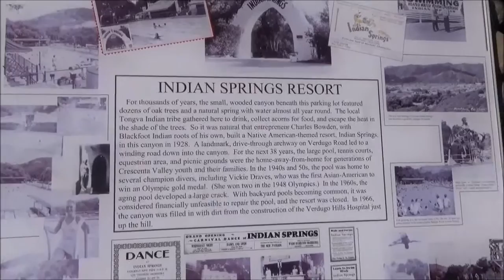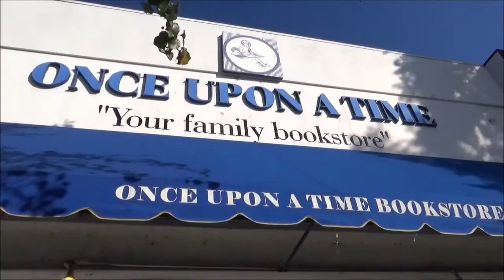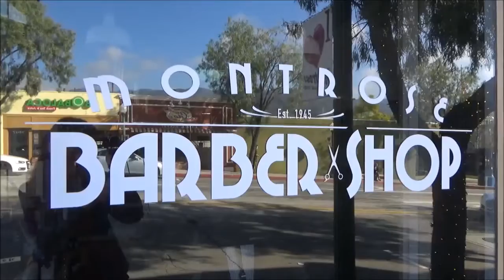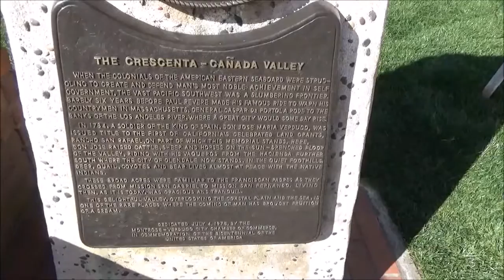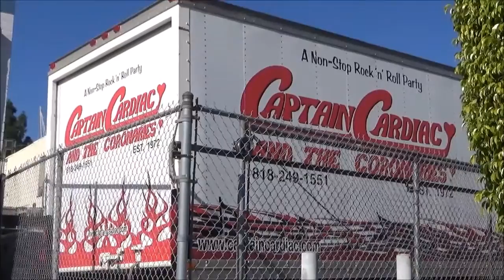Home of a Double Olympic Gold Medalist - Montrose, California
Montrose, California formerly know as Indian Springs Resort was home to a double gold medalist in the 1948 London Olympic games.

Los Angeles, California is not just a city but also a county with a collection of smaller communities.  That is especially true for Montrose which is part of the Crescenta Valley sandwiched between the San Fernando Valley and Glendale, California.  It is about 15 minutes (unless you’re stuck in traffic) away from downtown Los Angeles.
The history of the area dates back to 1784 when California was a Spanish territory.  Don Jose Maria Verdugo was granted 36,000 acres by the Spanish Crown.  The many indigenous people known as the Tongva were displaced and forced to live and work at the missions.  After the Mexican-American war of 1848, the Treaty of Guadalupe Hidalgo gave ownership of California to the United States.  In the later 1800’s, the land was developed as a sanatorium for respiratory illness such as tuberculosis and asthma.  In the 1920’s, the area began changing its focus from a clinical to a resort setting with farm land developing nearby.  In 1933, there was a rainstorm causing massive flooding which resulted in much damage and death.  After World War II had ended, tract homes were being built and the former farm lands gave way to post-war suburbia.  When the 210 Freeway was built for easier access to downtown Los Angeles in the early 1970’s the area was revitalized and has pretty much remained as it is today.
Lex and I had learned quite a bit of history about an area that we had frequented many times for their Farmer’s Market on Sundays but didn’t really know about its history.
The historical markers and photo montages really helped us in seeing how special and amazing that this community is.
A two-time Olympic Gold Medal winner of the 1948 London games, Vicki Draves opened a diving school with her husband in Montrose where they lived.  Victoria Manalo Draves was the first Asian American (her father, Tefilo Manalo was Filipino and her mother, Gertrude Taylor was English) woman to win gold medals in the springboard and platform diving competition of the 1948 London Games (Dr. Sammy Lee who was a good friend of hers, won the gold medal in the men’s platform diving competition and was of Korean descent).  After the Olympic Games, Vicki turned professional and performed in various aquatic shows with celebrities such as Esther Williams and in Buster Crabbe’s Aqua Parade.  Afterwards, she returned to Montrose to start a family.  She and her husband, Lyle Draves opened a swimming and diving program at Indian Springs.  She passed away in 2010.
Walking down Honolulu Avenue and seeing all of the wonderful shops was fun – especially the toyshop.  Lex wanted to ride the mechanical pony but a sign said the maximum age to ride was 8 years old.  Sorry Lex!  A lot of the shops were opened before the revitalization project in the 1960’s especially Faye’s Lingerie Shop.  I love how beautiful the building curves around the street corner where it stands.  Her name is in beautiful lettering and the mannequins are pretty retro-looking.  They might be from when the store first opened in 1949.
After visiting and learning about the unique history of Montrose, I wondered how many more small communities have such amazing hidden stories.  Maybe Lex and I can find more.  We’ll see.

Music track courtesy of YouTube Music Library